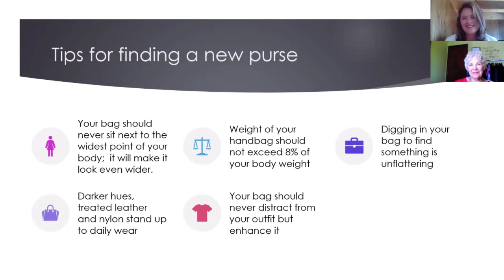Purse Shopping Tips The Most Fun Stylists on the Internet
Char's been thinking about getting a new purse for a while and today, she and Carolyn chat about tips to consider when you're shopping for a new purchase.